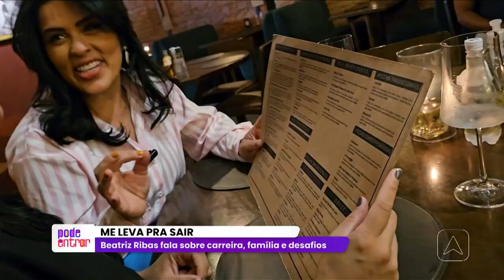ME LEVA PRA SAIR COM BEATRIZ RIBAS